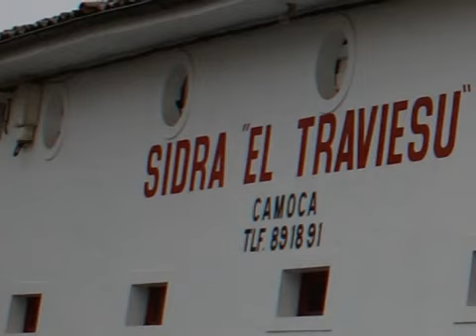FIESTA DE SAN BLAS EN CASQUITA VILLAVICIOSA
FIESTA DE SAN BLAS, EN CASQUITA VILLAVICIOSA, ASTURIAS,